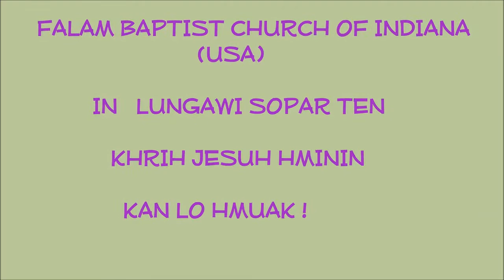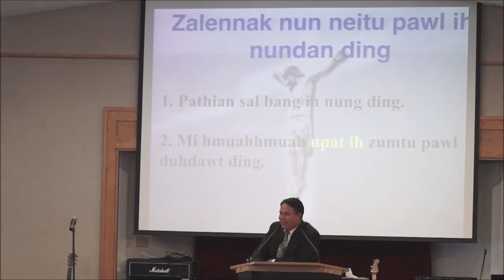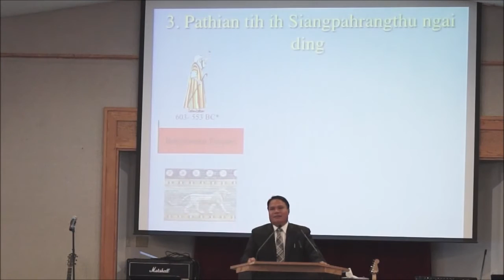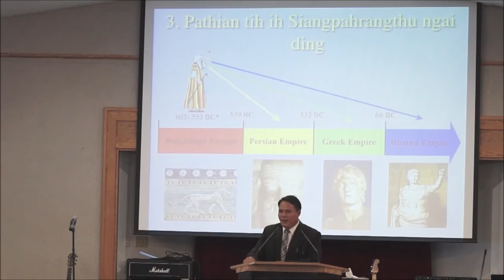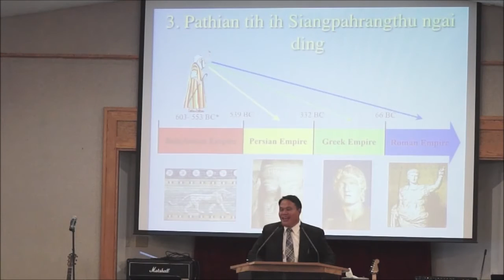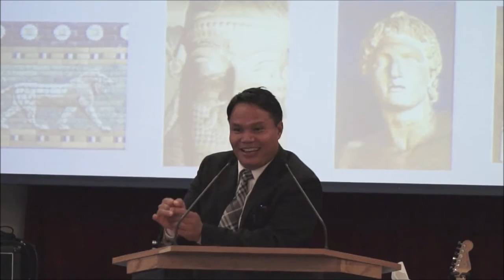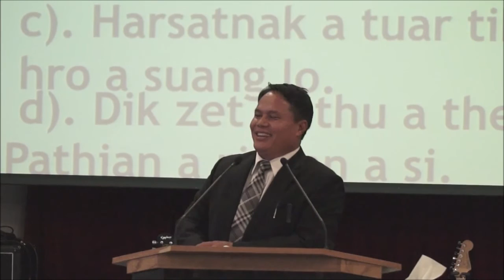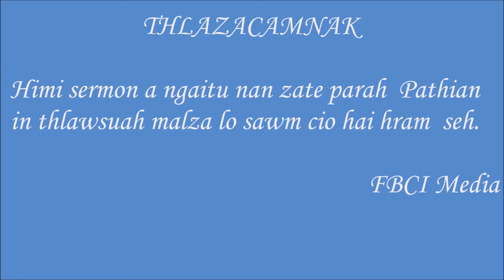REV. AMOS THANG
"ZALENNAK"